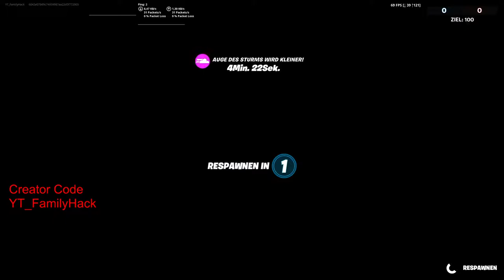Finde den Dieb - Tanara Mission - Fail des Tages - CC: YT_FamilyHack